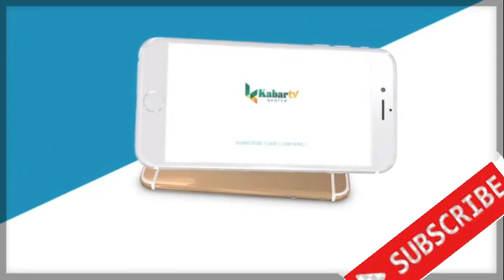CEGAH PENYEBARAN CORONA, AL KHAIRIYAH LAKUKAN PENYEMPROTAN DISINFEKTAN